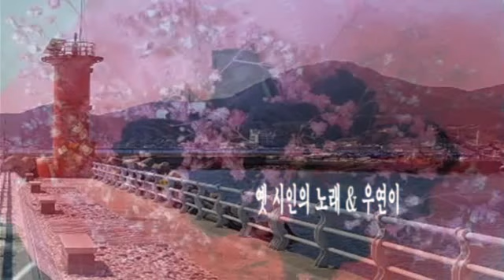옛 시인의 노래 & 우연이